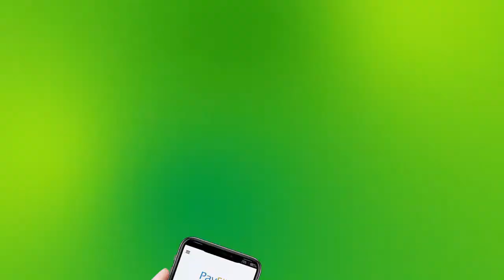HADAL JEEDINTA GUDOOMIYAHA GOBOLKA BANAADIR CUMAR MAAXMED MAXAMUUD CUMAR FILIS